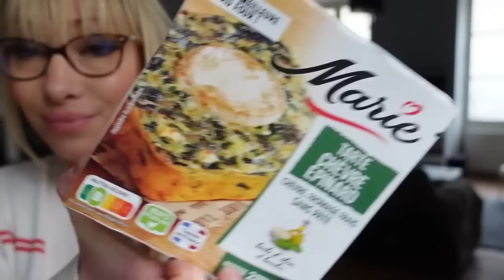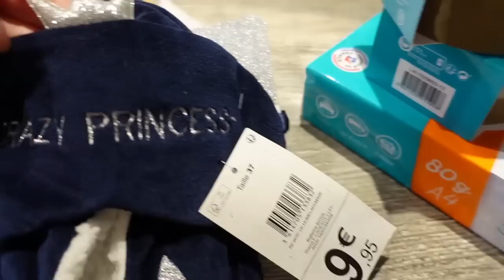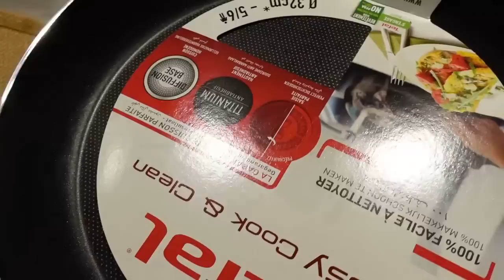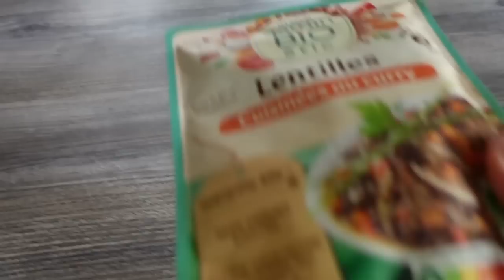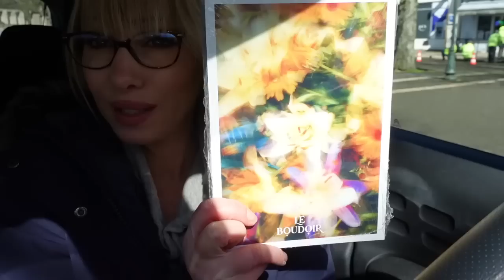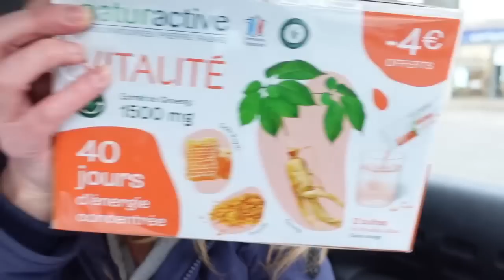Pour être HONNETE, ce n'est pas la MEGA forme !